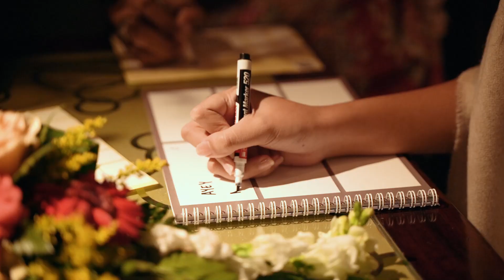Naila & Naisha | Sweet 17th Birthday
Organized by Imagicnation EO

Decorated by Imagicnation Decoration

and follow our instagram @imagicnationeo

Line: @imagicnationeo